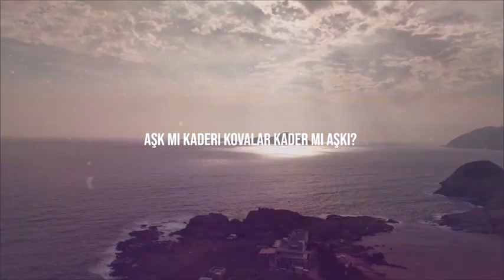Aşkmı Kaderi Kovalar Kadermi Aşkı - Turkish İnstrumental Trap Beats Songs Music